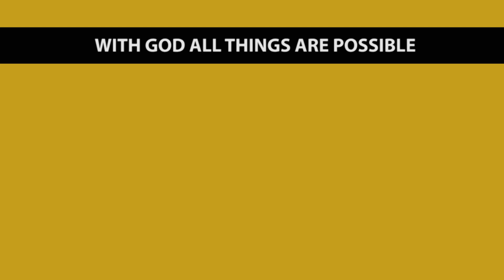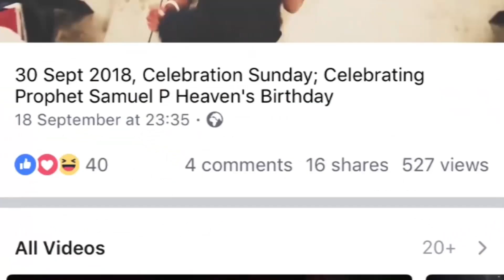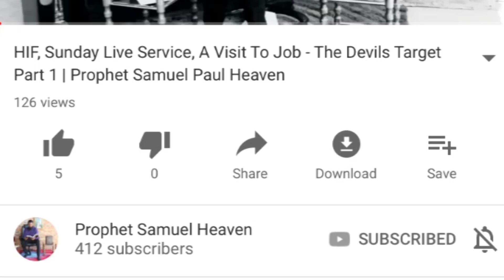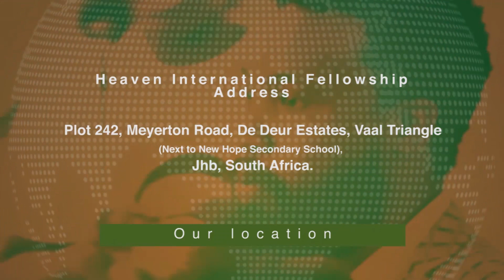PROPHECY & DELIVERANCE OF PASTOR FABRICE "OCCULT ASSOCIATION" | PROPHET SAMUEL P HEAVEN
THESE ARE THE LAST DAYS BEWARE OF SEDUCERS PARADINGTHEMSELVES AS CHILDREN OF LIGHT, GOD IS LIGHT AND IN HIM THERE IS NO DARKNESS AT ALL!!!